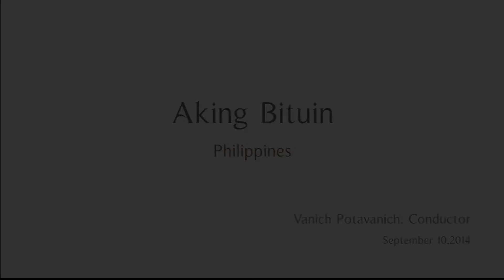PGVIM International Symposium 2014: AYE, Aking Bituin (Philippines)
ASEAN Youth Ensemble
Princess Galyani Vadhana Institute of Music Youth Orchestra
Vanich Potavanich, Conductor
September 10, 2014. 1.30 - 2 p.m.
at Princess Galyani Vadhana Institute of Music

Aking Bituin (Philippines)
Arr. Wiwat Suthiyam
Aking Bituin - My Star, is a traditional Filipino serenade. The man is accompanied by his friends who back him up both vocally and psychologically. At first, the woman's window is closed. The man calls out to her and if she is interested, she will open her window. The most famous "Aking Bituin" one that you can still hear people singing today, is a love story where in the man compare the woman to a star in the dark sky.

The ASEAN Youth Ensemble
The ASEAN Youth Ensemble (AYE) project is a partnership project between Ministry of Culture, Thailand and the Princess Galyani Vadhana Institute of Music. Initiated in parallel to the
a mutual collaboration between young musicians in South East Asia through a joint performances of young musicians, and also to advocates music experts from each country for their researches in combining traditional music of their context to the classical music of an international level.
experts and young musicians from each countries, to participate in an inaugural performance of AYE, with the music of ASEAN tradition. Together with the joint performance with our unique Princess Galyani Vadhana Institute of Music Youth orchestra (PYO) which has just completed
from all over the world.

PGVIM’s International Symposium ‘Classical Music in the Context of ASEAN’ 2014
The International Symposium ‘Classical Music in the Context of ASEAN’ 2014 was initiated in accordance with the goals and objectives of the establishment of the Princess Galyani Vadhana Institute of Music. This symposium aims to foster the communication of ideas and studies within the field of classical music, and to provide an engaging discussion platform for music scholars and professionals, both regional and international, committed to the study of classical music in the context of ASEAN.

The symposium offers a variety of academic ACTIVITIES and performances, such as oral presentations of keynote speakers and participants, panel discussions, exhibitions and concerts in various music disciplines such as performance, composition, pedagogy, musicology, and interdisciplinary that are related to field of classical music in the context of ASEAN.

The initiation of this symposium, which will be held during the 9th and 12th September 2014, is of paramount importance for developing the quality of classical music education and research within the context of ASEAN in Southeast Asia.